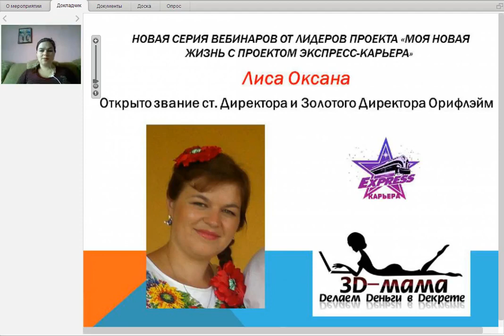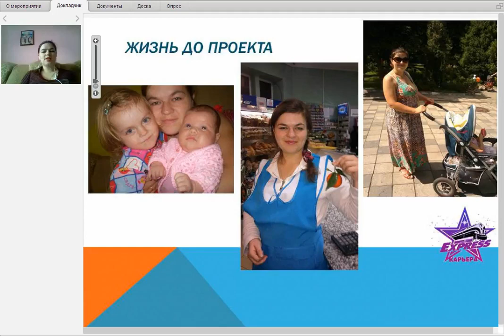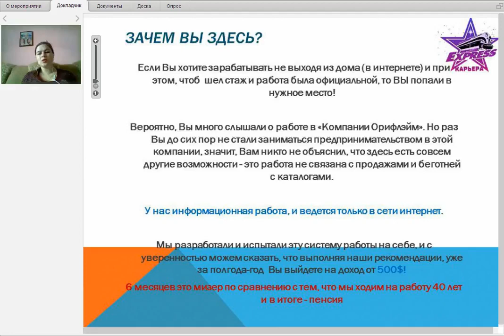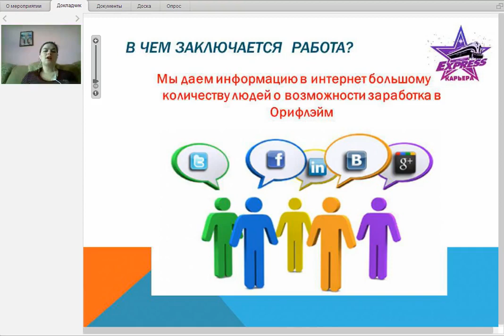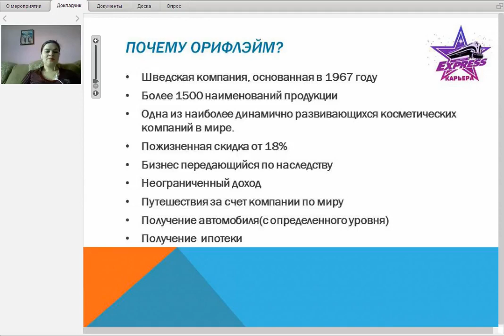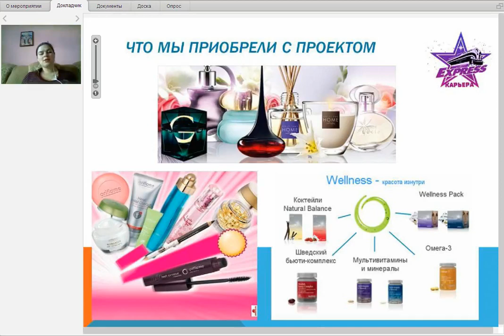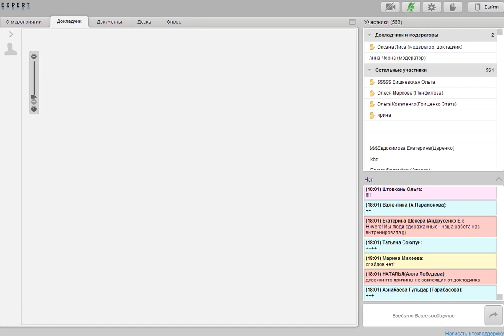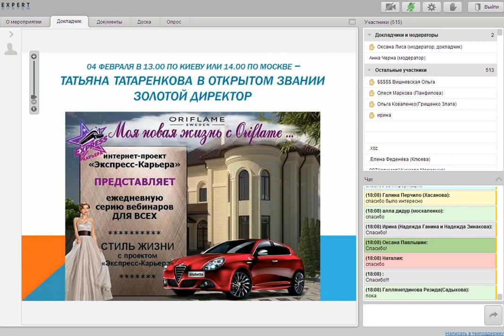Как я заpабатываю в кризис Оксана Лиса в о зв Золотой Директор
Приглашаю всех в Нашу Мега команду для создания самого успешного бизнеса в интернете
Без продаж и вложений - Без обмана
С нами Вы 100 % достигните результатов и Ваш путь в бизнес будет самым лёгким
Присоединяйтесь !
Интернет это мега возможности - главное вовремя их рассмотреть и реализовать !!